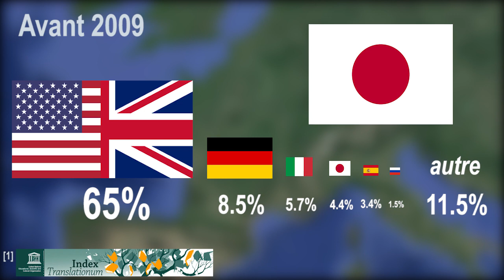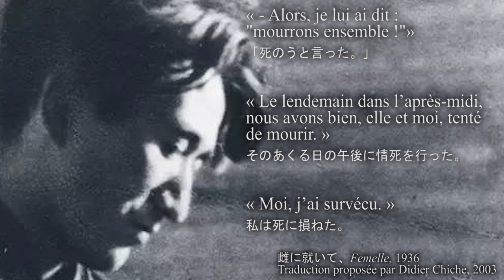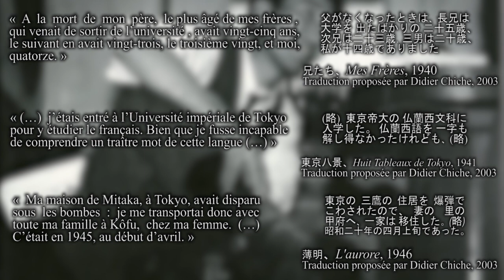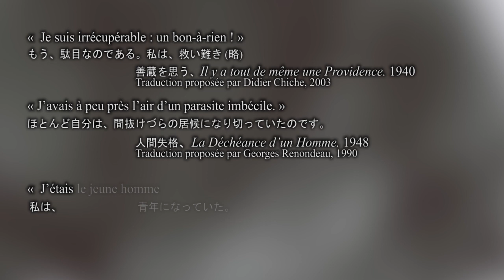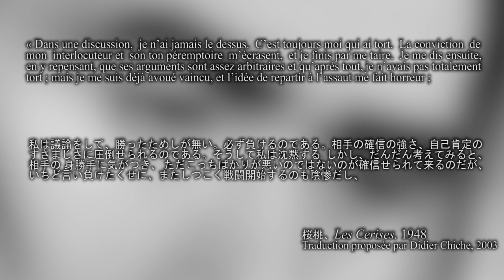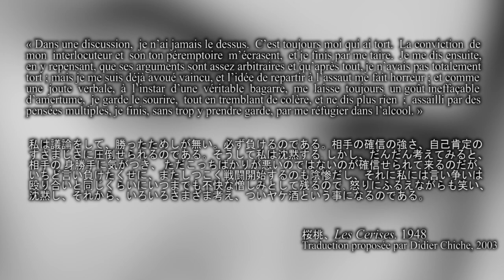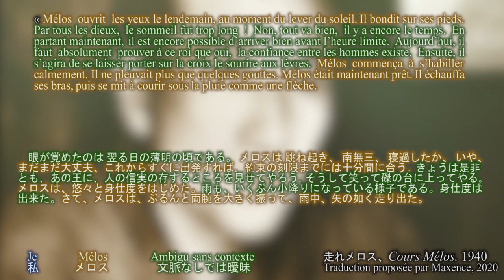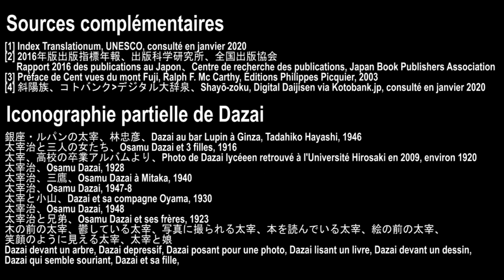L'auteur décadent de la littérature japonaise (Dazai Osamu) - Art Japonais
Nouvel épisode sur certains aspects méconnus de la culture japonaise ! N'oubliez pas la cloche pour être tenu au courant des prochaines vidéos ; ) Le like et le commentaire sont aussi les bienvenus !

Voilà l'un des auteurs les plus importants du Japon, Dazai Osamu ! Cet auteur torturé est à mon sens universel et mériterait plus de lumière de la part du public francophone. J'espère que cette vidéo vous donnera envie de vous plonger dans ses très courtes nouvelles, voire même de vous intéresser à la littérature japonais ! Hésitez pas à me contacter si vous voulez des conseils. Twitter reste le plus simple.

BIBLIOGRAPHIE FRANCAISE

Cent vues du mont Fuji, Dazai Osamu, traduit par Didier Chiche, Éditions Philippes Picquier, 2003
 - Femelle
 - Mes Frères
 - Huit Tableaux de Tokyo
 - L’Aurore
 - Il y a tout de même une Providence
 - Paysage Doré
 - Le Jardin
 - Les Cerises
 - Le Chien
La Femme de Villon, Dazai Osamu, traduit par Sylvain Chupin, Éditions du Rocher, 2005
La Déchéance d'un Homme, Dazai Osamu, traduit par Georges Renondeau, Gallimard、1990
Soleil Couchant, Dazai Osamu, traduit par Hélène de Sarbois et Georges Renondeau, Gallimard, 1961
Cours Mélos, Dazai Osamu, traduit par Maxence, inédit, 2020

BIBLIOGRAPHIE JAPONAISE
雌に就いて、太宰治全集 1（筑摩書房）、太宰治、1989
兄たち、太宰治全集 3（筑摩書房）、太宰治、1989
東京八景、太宰治全集 4（筑摩書房）、太宰治、1989
薄明、太宰治全集 8（筑摩書房）、太宰治、1989
善蔵を思う、太宰治全集 3（筑摩書房）、太宰治、1989
黄金風景、太宰治全集 2（筑摩書房）、太宰治、1989
庭、太宰治全集 8（筑摩書房）、太宰治、1989
桜桃、太宰治全集 9（筑摩書房）、太宰治、1989
畜犬談、太宰治全集 3（筑摩書房）、太宰治、1989
ヴィヨンの妻、太宰治全集 8（筑摩書房）、太宰治、1989
人間失格、太宰治全集 9（筑摩書房）、太宰治、1989
斜陽、太宰治全集 9（筑摩書房）、太宰治、1989
走れメロス、太宰治全集 3（筑摩書房）、太宰治、1989

SOURCES COMPLEMENTAIRES
[1] Index Translationum, UNESCO, consulté en janvier 2020
[2] 2016年版出版指標年報、出版科学研究所、全国出版協会, Rapport 2016 des publications au Japon、Centre de recherche des publications, Japan Book Publishers Association
[3] Préface de Cent vues du mont Fuji, Ralph F. Mc Carthy, Éditions Philippes Picquier, 2003
[4] 斜陽族、コトバンク、デジタル大辞泉、Shayō-zoku, Digital Daijisen via Kotobank.jp, consulté en janvier 2020

ICONOGRAPHIE

銀座・ルパンの太宰、林忠彦、Dazai au bar Lupin à Ginza, Tadahiko Hayashi, 1946
太宰治と三人の女たち、Osamu Dazai et 3 filles, 1916
太宰、高校の卒業アルバムより、Photo de Dazai lycéeen retrouvé à l'Université Hirosaki en 2009, environ 1920
太宰治、Osamu Dazai, 1928
太宰治、三鷹、Osamu Dazai à Mitaka, 1940
太宰治、Osamu Dazai, 1947-8
太宰と小山、Dazai et sa compagne Oyama, 1930
太宰治、Osamu Dazai, 1948
太宰治と兄弟、Osamu Dazai et ses frères, 1923
木の前の太宰、鬱している太宰、写真に撮られる太宰、本を読んでいる太宰、絵の前の太宰、
笑顔のように見える太宰、太宰と娘
Dazai devant un arbre, Dazai depressif, Dazai posant pour une photo, Dazai lisant un livre, Dazai devant un dessin,
Dazai qui semble souriant, Dazai et sa fille,

 Nombre d'abonnés à l'upload : 325